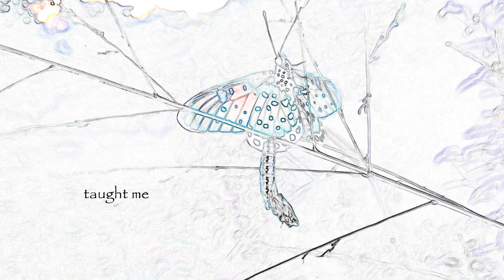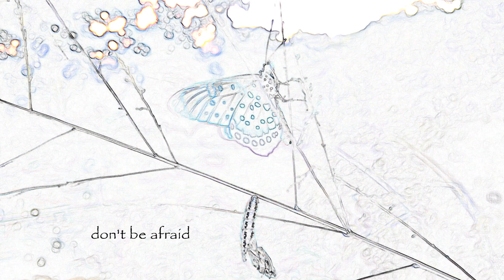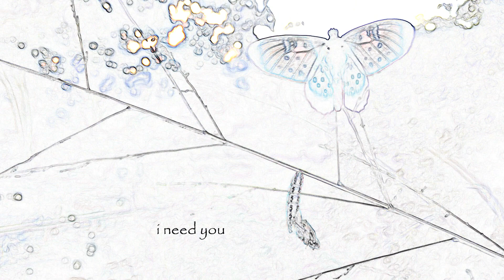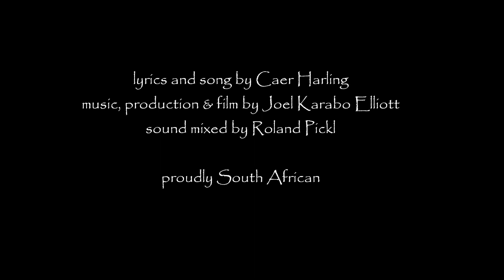Dig Deep by Caer (feat. Serurubele)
Our children are showing us the way. Caer is a 13 year old daughter of the Roots Grown Deep family, a gifted youth with a voice of her own, no imitations. Serurubele is a Sotho (South African) word meaning 'butterfly', also the name of one of our beloved daughters who represents metamorphosis and healing.

Lyrics and song by Caer Harling
Music, production and film by JKE
Butterfly filmed at Katbok farm, Tzaneen, Limpopo in South Africa

Your economy is within you . . .